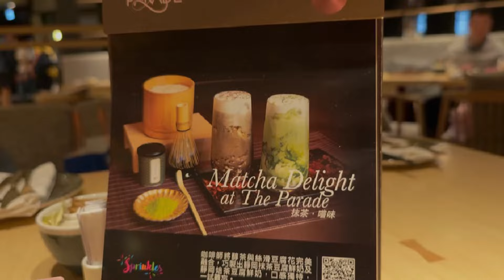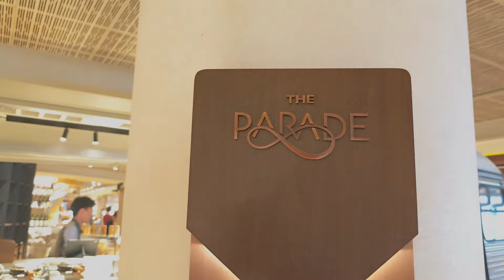20240405satlunchiwthmum | 高級美食廣場百味圈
跑馬地新會所的百味圈，可能是香港最高質的美食廣場。價錢雖然不便宜，但質量俱佳。一次過能食盡中菜、日菜、西餐、海鮮、沙律、泰菜、印度菜等11款不同菜式，真不錯。

脆炸米泡芙 🐼🐼🐼🐼

百味圈華多夫沙拉 🐼🐼🐼🐼

焦糖大蔥巴馬火腿薄餅 🐼🐼🐼🐼

雞軟骨串燒 🐼🐼🐼🐼

香蒜烤餅 🐼🐼🐼

避風塘小炒皇 🐼🐼🐼🐼

雙重朱古力比利時窩夫 🐼🐼🐼🐼

【百味圈The Parade】
好味指數：🐼🐼🐼🐼
抵食指數：🐼🐼🐼

山光道25號香港賽馬會跑馬地新會所6樓
29661359